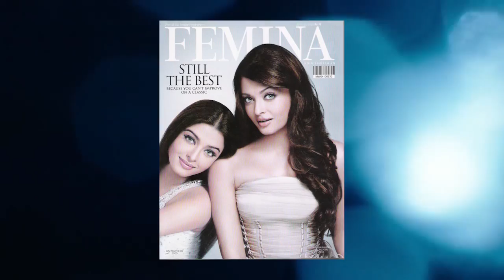old versus young photoshoot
a photoshoot that was inspired by a magazine cover , where we had a different purpose!
to make a person look older and combine when he is young!
using different techniques and showing you how to reach it...it is not photoshop only!